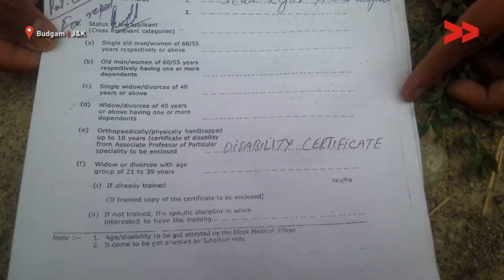A Village in Budgam Yet To See Proper Road | Rafiqa Reports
Nawagam, a village in Budgam which is 8 Kms away from Tehsil and 50 Kms away from district Head quarters has no road facility. Village residents have to walk miles and cover the distance by foot while moving outside the village. Be it a pregnant lady or any emergency case, people have to cover 2 kms by foot to reach the main road and then board the vehicle for their destination.
A population of about 300 people has been suffering since decades and one among them is Ali Mohammad Dar, a handicapped person. He has to visit doctor on a horse while accompanied by 2-3 people on foot.
Now under Pradhan Mantri Gram Sadak Yojana (PMGSY) a road is under construction in the village but the authorities have planned to complete it in 3 long years. Village residents are worried over it and wishes to complete it in shortest possible time.